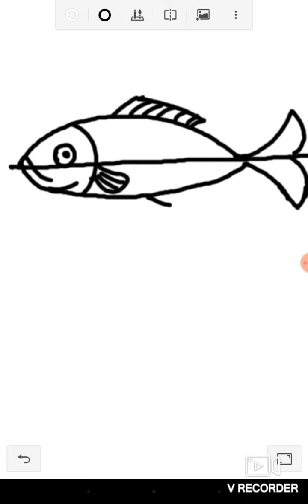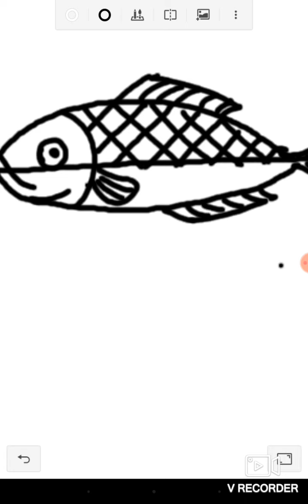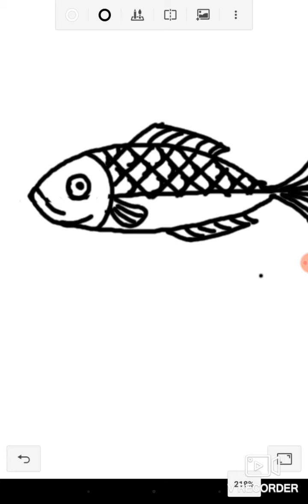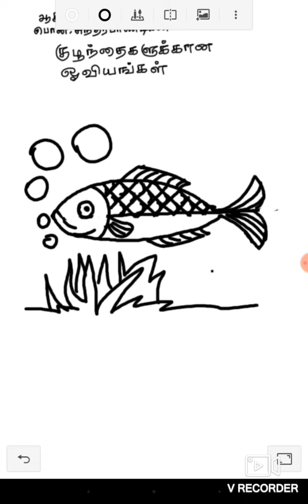HOW TO DRAW A FISH / super art works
In this video we will see how to draw a fish ./super art works

HAPPY LEARNING!!

Let us know your suggestions in the comments below.

COPYRIGHT:
Everything in this channel is created by the owner of the channel, using any of the content without any permission of the controller is not granted.